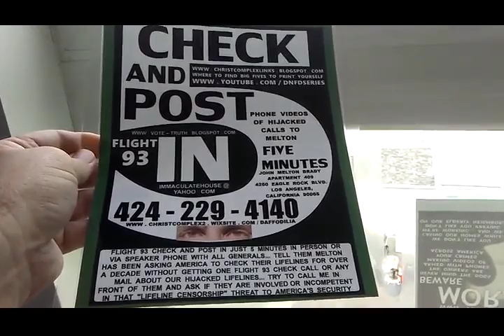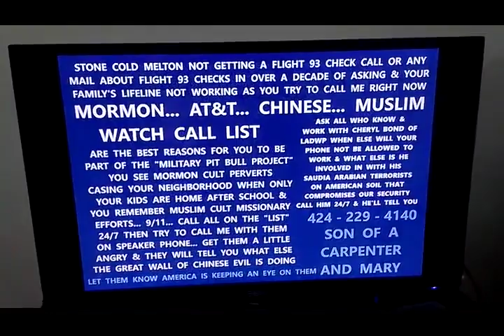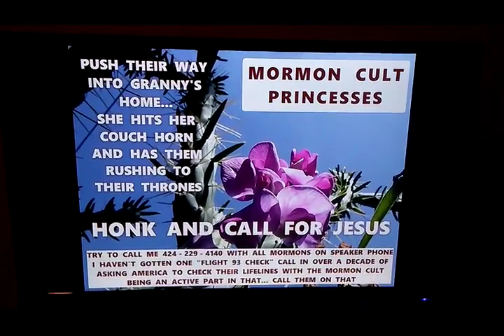LATEST ONLY FLIGHT 93 CHECK 5 2019 1024VBR 23 5 MB 3 02